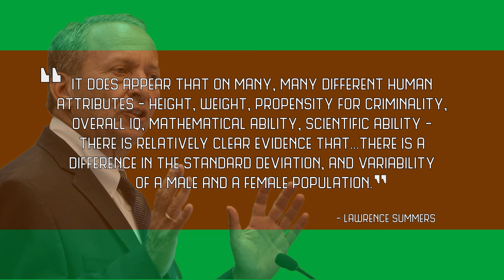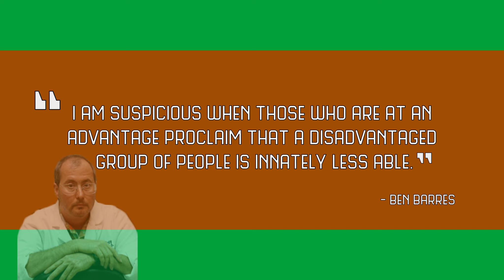Neuroscientists You Should Know: Ben Barres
How many neuroscientists can you name off the top of your head? In this special episode of Neuro Transmissions, we’re taking a moment to talk about a very awesome neuroscientist. Dr. Ben Barres is a brilliant researcher and a champion for glia (support cells for neurons), with nearly 150 research papers to his name and a whole host of awards for his science and his mentorship. On top of that, Dr. Barres is also a big activist for women in science - and for him, it’s personal.

NOTE: Sorry about the scratchy audio! Alie wore a shirt that made a lot of noise. There was nothing we could do, but luckily it’s not TOO bad.

If you are a multilingual individual, you can help us spread this neuroscience around the world right now!